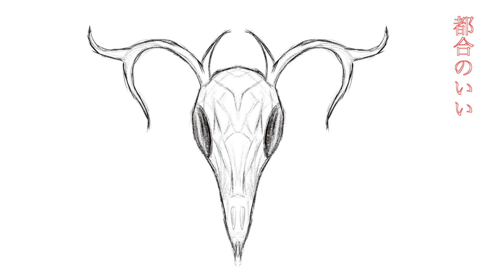【丁COVER】Co shu Nie inertia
はじめまして。Teiです。
しっとり系が大好物です。